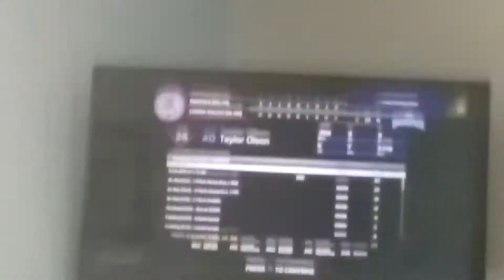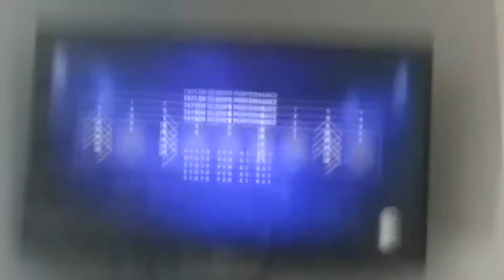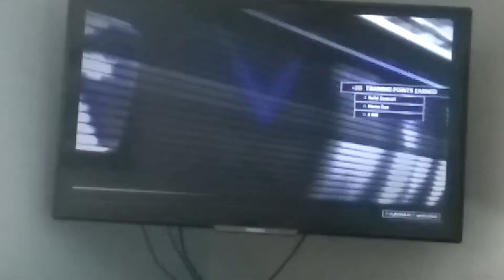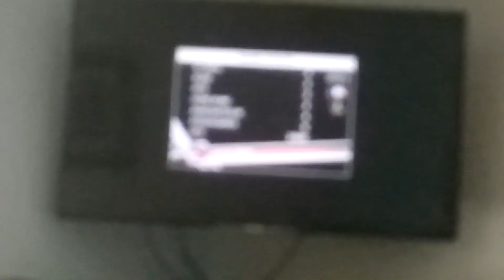MLB 17 The show RTTS